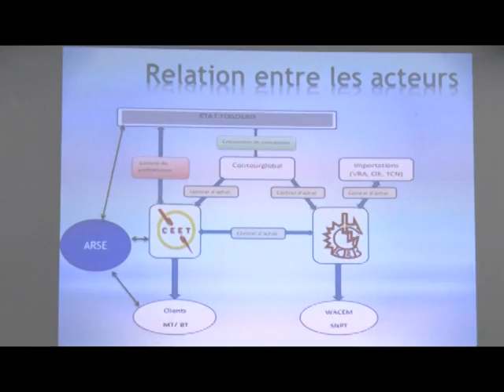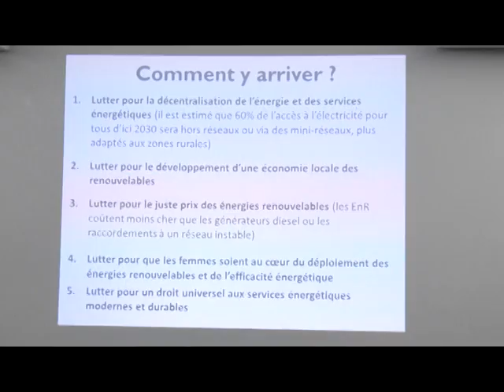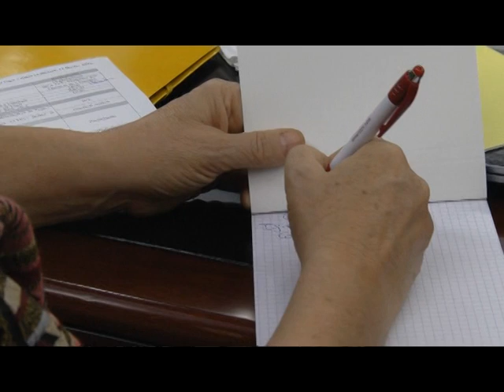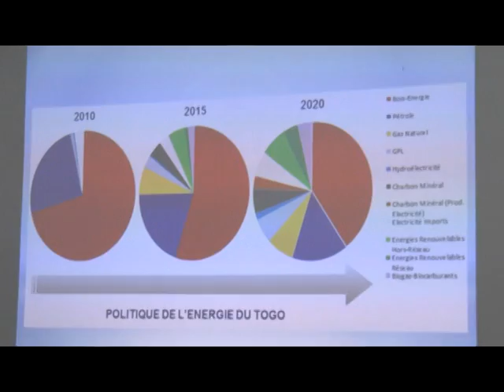combattre la précarité énergétique au togo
JVE a organisé un atelier en partenariat avec Practical Action et le Ministère de l'Energie du Togo pour échanger sur les perspectives énergétiques à adopter en faveur des pauvres au Togo. Cette vidéo retrace une partie des échanges, qui au demeurant a conduit à la mise du GREAT: groupe de réflexion des acteurs sur l'énergie alternative au Togo.